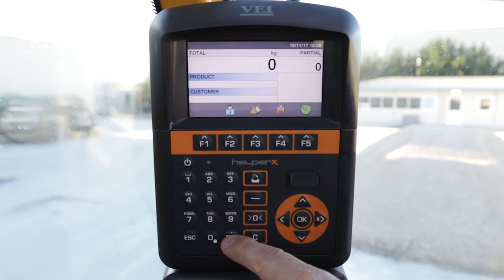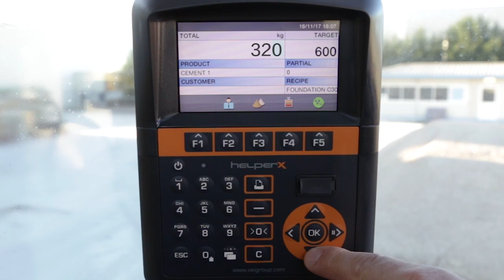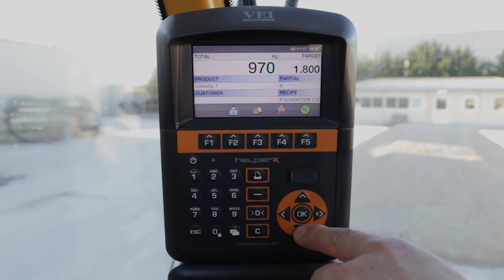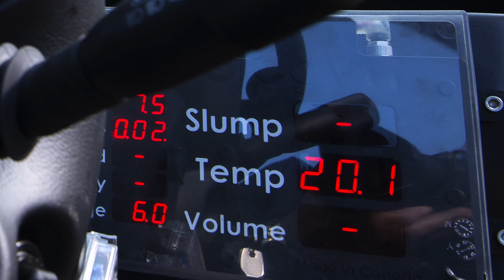Metalgalante, certified quality: Carmix 3500 TC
Total control of concrete production in any jobsite, high quality and certified concrete, aerodynamic lines, captivating profile and power: our Carmix 3500 TC speaks the language of design, innovation and advanced technology. Take a look at this video to explore it!